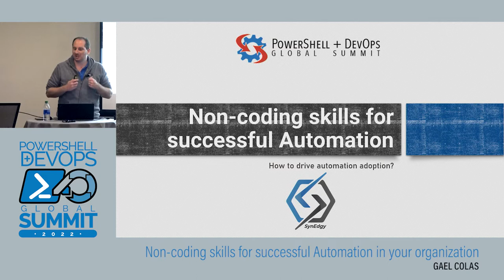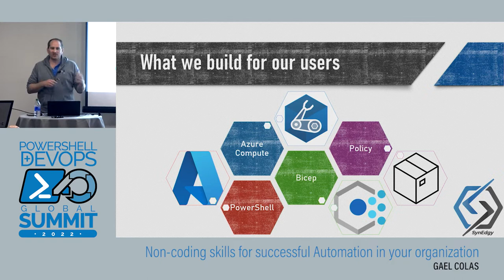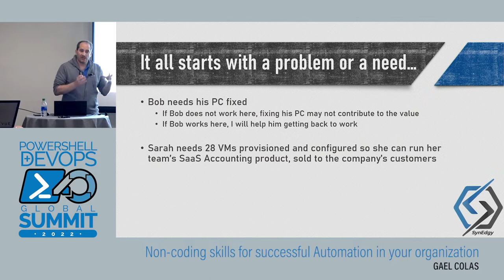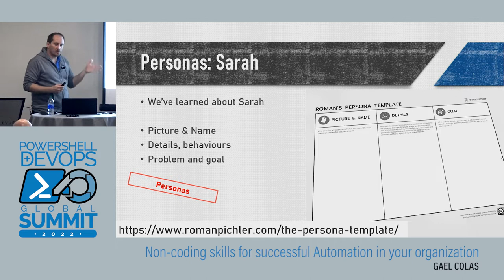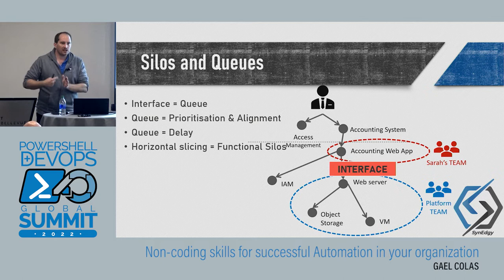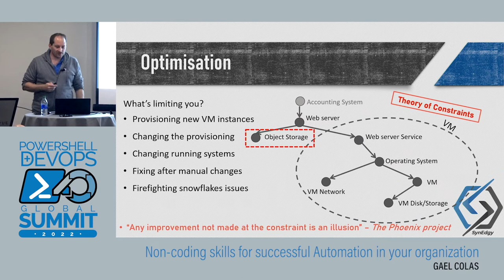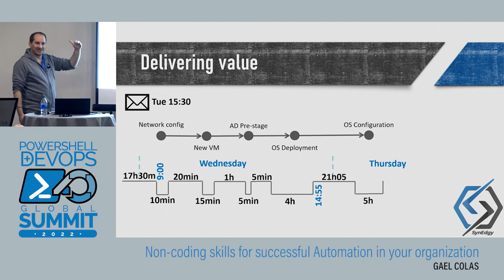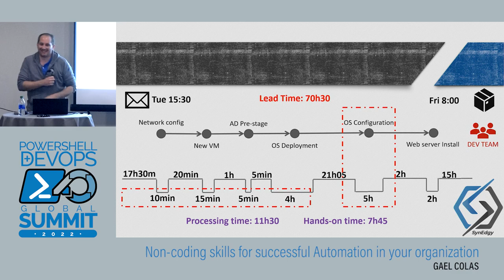Non-coding skills for successful Automation in your organization by Gael Colas